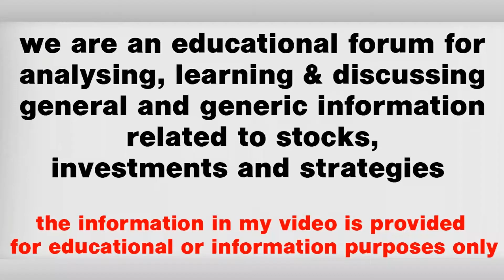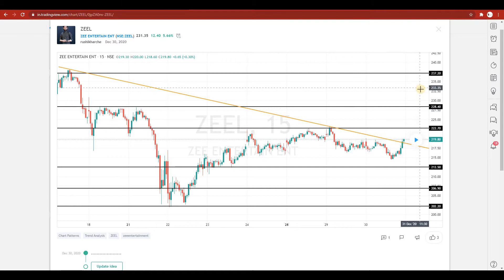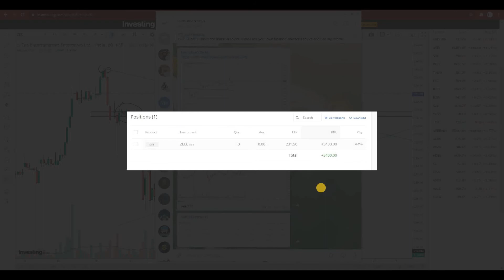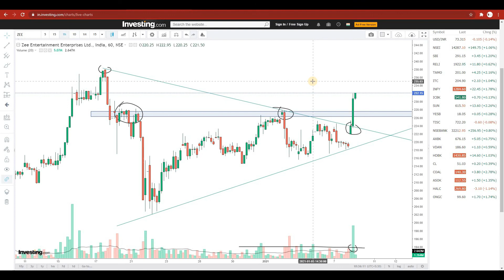Zeel Profit Intraday 8-1-2021 Symmetrical Triangle Pattern - Logic Behind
In This Video I will share the best trading stocks for next trading day. These stocks are best for intraday day trading.

You will get the list of best trending stocks selected with best levels and support resistance factor which will help you earn profits on the day of Intraday !

Our stock picks include the current market price, defined target price, stop loss and expected returns to help access the scope of growth!

Choosing the right stock is the key to success at Intraday trading.